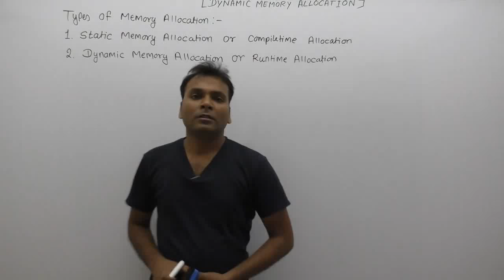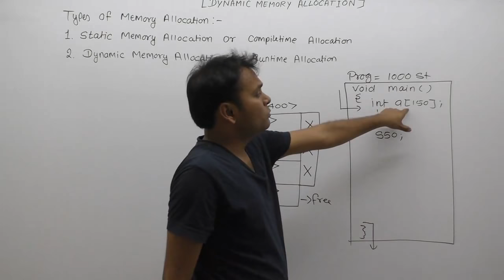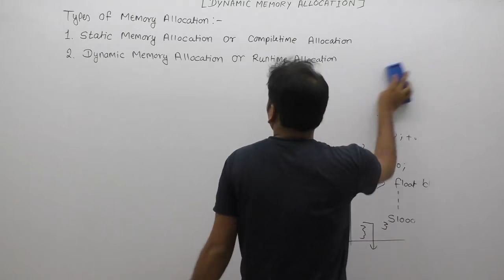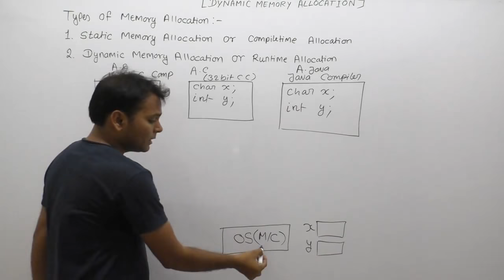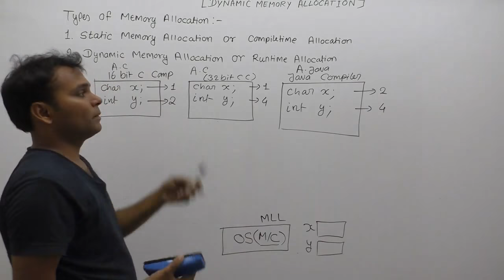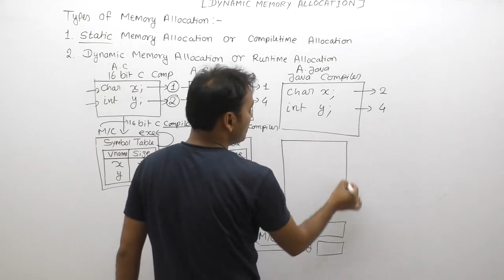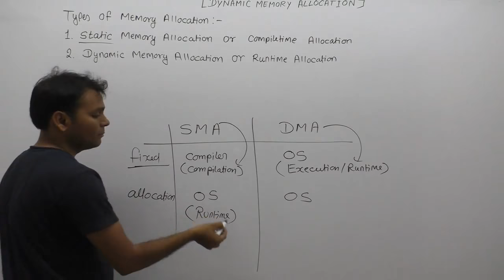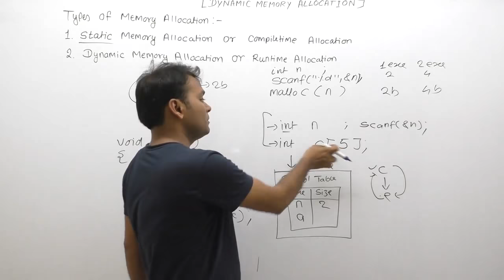Static memory allocation vs Dynamic memory allocation|Static memory allocation in c|symboltable|P965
About this video lecture:
static memory allocation vs dynamic memory allocation| static memory allocation in c|symbol table in c